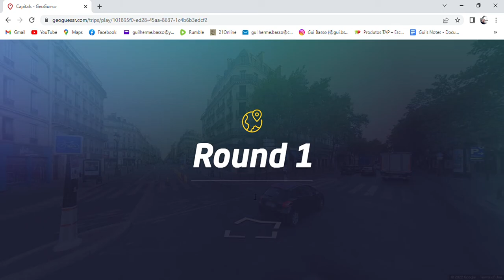GeoGuessr - Capitals 2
Hey Guys, I finally found a game that I play well.